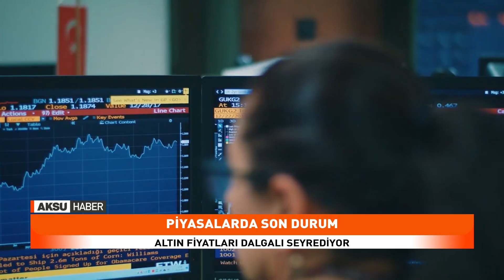Piyasalarda Son Durum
Altın fiyatları dar bantta hareket etmeyi sürdürüyor.
Küresel ekonomik gelişmeler, seçilmiş ABD Başkanı Donald Trump'ın korumacı yaklaşımı, Orta Doğu'daki çatışma ortamı gibi birçok faktör altın fiyatlarını etkiliyor.
ABD istihdam verilerinin ve işsizlik oranlarının açıklanmasının ardından altın fiyatlarında az da olsa bir düşüş meydana geldi.
Ayrıca uzmanlardan vatandaşların altın alırken çok dikkatli olmaları konusunda uyarılarda peşi peşine gelmeye devam ediyor.